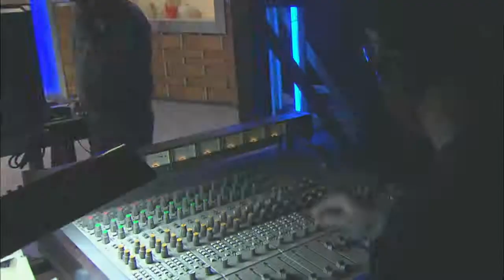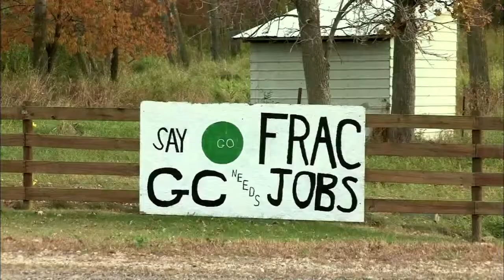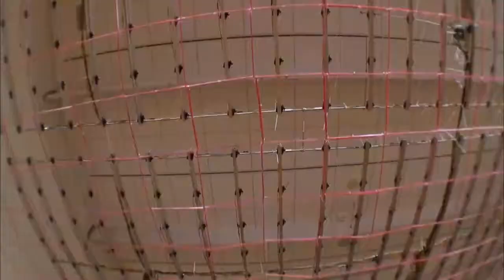Season 4 Episode 32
David Bowen's robotic and interactive works are complex.  He intertwines technology with patterns from the environment to make art, creating elaborate machines that mimic nature in new and interesting ways. In numerous installations around the world, he captures the movement of things in the natural world—wind currents, growing plants and wave action--and translates that motion into engaging and beautiful installations.

Duluth Superior Film Festival has a mission: foster a greater appreciation of cinema. Through film and music organizer Richard Hansen hopes the public uses film to explore new ideas and unique viewpoints. Get the latest on the special events, panel discussions, outdoor movie screenings, music and parties planned for the festival this year and experience what film has to offer in the Northland.

Enjoy the smooth and lively sound of jazz when the Randy Lee Ensemble comes to The PlayList. Randy Lee is trained in Dixieland, swing, Latin, and more contemporary styles of jazz—music characterized by performers such as Frank Sinatra and Ella Fitzgerald.  The four piece jazz Ensemble draws together outstanding freelance jazz musicians from the region including Lee, Ryan Frane, Eric Pollard, and Matt Mobley for a live set sure to entertain.